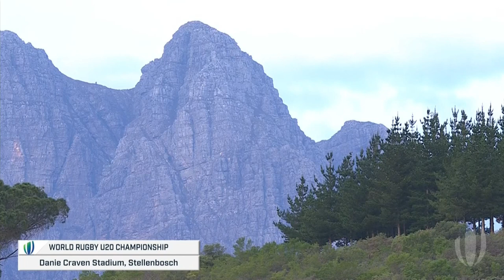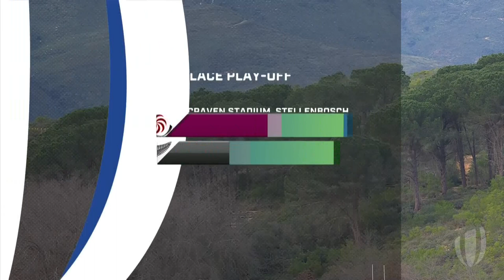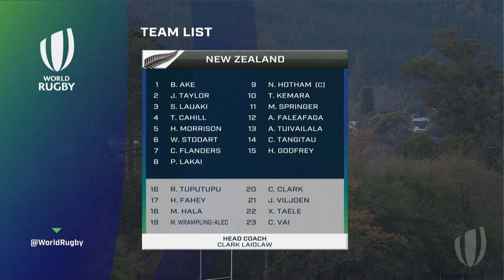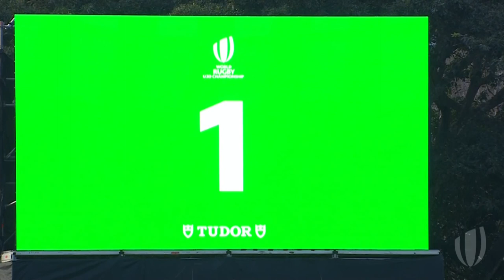საქართველო - ახ. ზელანდია 1 ტაიმი